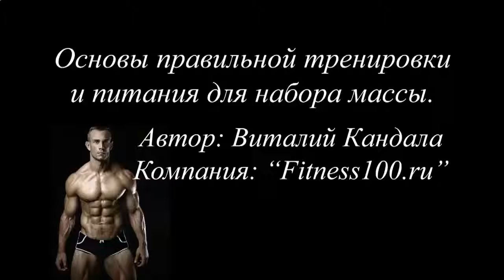В КАКОЕ ВРЕМЯ ПИТЬ ПРОТЕИНОВЫЙ КОКТЕЙЛЬ